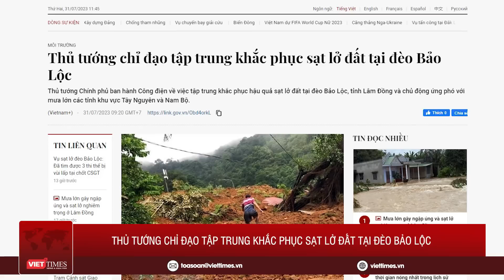Thủ tướng chính phủ chỉ đạo khẩn; Lâm Đồng sơ tán khẩn cấp hộ dân khu vực chân núi | VietTimes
VietTimes | Trước những diễn biến khó lường của các vụ sạt lở ở đèo Bảo Lộc và 1 số địa phương khác trên địa bàn tỉnh, Mới đây, chủ tịch UBND tỉnh Lâm Đồng yêu cầu tổ chức di dời sơ tán các hộ dân tại khu vực chân núi, khu vực có độ dốc lớn nguy hiểm nhằm bảo đảm tuyệt đối an toàn đến tính mạng, tài sản của nhân dân … Cùng với đó thủ tướng chính phủ cùng vừa ban hành công điện số 691/CĐ-TTg về việc tập trung khắc phục hậu quả sạt lở đất tại đèo Bảo Lộc, tỉnh Lâm Đồng và chủ động ứng phó với mưa lớn các tỉnh khu vực Tây Nguyên và Nam Bộ.